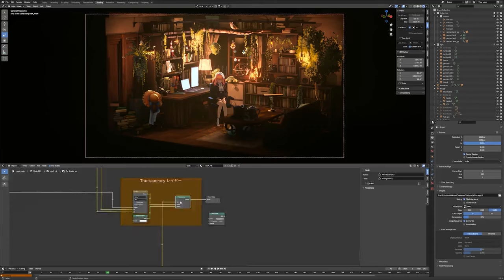Behind every blender Animation: Is your worst nightmare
There is no sound due to copyright due youtube's copyright system.

ｲﾄｳ / Ito is once again the stage designer and model designer behind this. i love their work